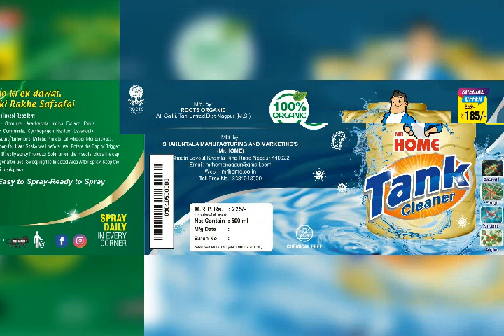mr home organic india protector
"Saurabh ki ek dawai Ghar Ki rakhte saaf Safai Mr home organic " "सौरभ की एक दवा घर की रखे साफ सफाई मिस्टर होम ऑर्गेनिक"
"Ab To chemical Chhodo organic Se Nata jodo."
"दुनिया की सबसे बडी टेकनॉलॉजि"

NoChemicals & Pesticides ORHANIC CLEANIGPRODUCTS cleaningproducts *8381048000 / 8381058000* manufacturers Natural All Purpose Cleaner MR.HOME ORGANIC India .The Best Natural Cleaning Products
कोणतीहीरसायने आणि कीटकनाशके नाहीत # नैसर्गिक क्लॅनिगउत्पादने साफसफाईचीउत्पादने उत्पादक नॅचरल ऑल पर्पज क्लीनर मिस्टर होम ऑर्गेनिक इंडिया .उत्तम नैसर्गिक क्लीनिंग क्लीनिंग प्रोडक्ट्स

क्या आप परेशान हो? छिपकली,कॉकरोच,मकड़ी,दीमक,मच्छर खटमल.
घर से भगाने का एकमेव तरीका हाउसहोल्ड रेपेलेंट. MrHome organic. Lizard, Cockroach, Spider, Termite, Mosquito Bedbug.